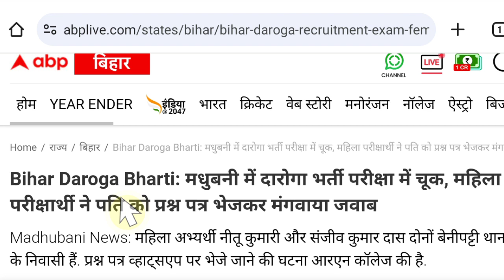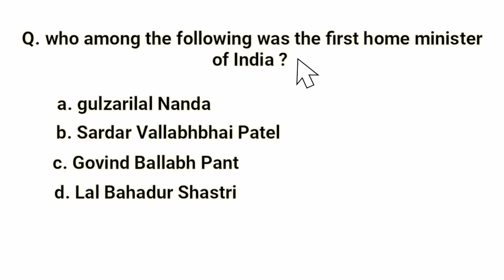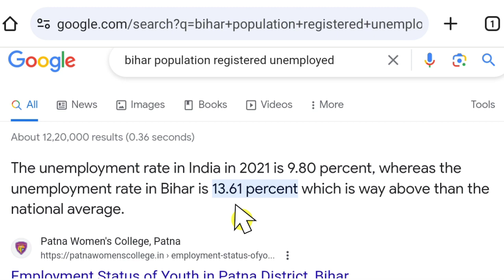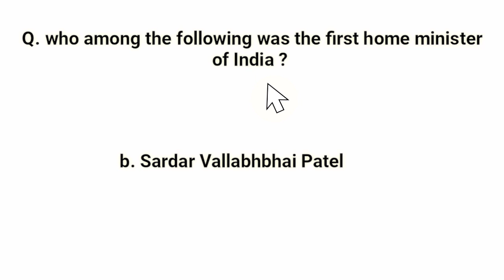Bihar question paper leak ||| play in×1.75 speed || एक ही book से दिया 71 questions